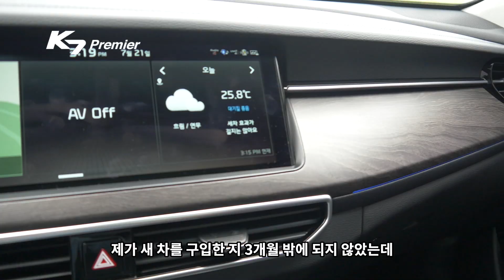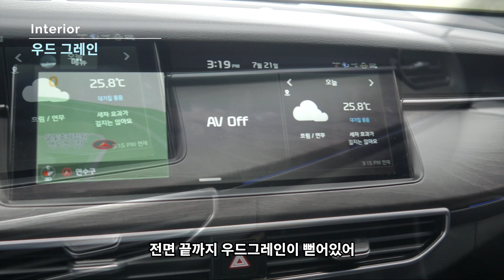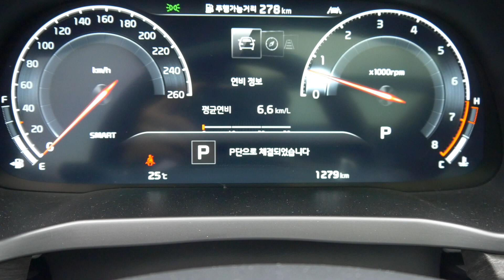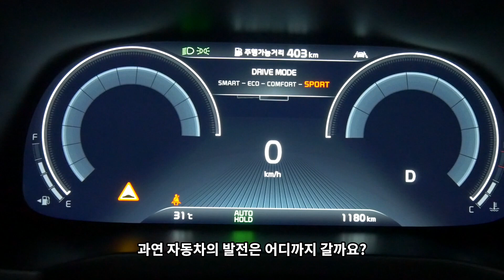기아 K7프리미어 시승기 - 확 달라진 외관, 인테리어 포인트 정리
2019 기아 K7 프리미어 직접 보니 많이 달라지기도 했고, 마음에 드는 점이 많아서 달라진 부분 위주로 정리해보았습니다!!  다음편 첨단기능 정리도 기대해주세요~ ^ㅁ^

하단 링크를 누르시면 쉽게 구독하실 수 있습니다.^^

⭐️기획 ·촬영 : 용도부부
촬영 : dough / 편집 : Yong
- 이 영상은 기아에서 제공한 시승체험을 바탕으로 제작되었습니다.
   차 빌려주셔서 감사합니다~ㅎㅎ

📷 Tools :  Canon EOS M50 / 캐논 EOS 80D